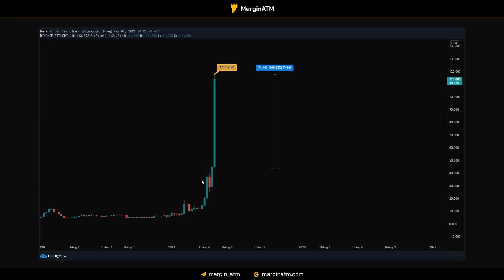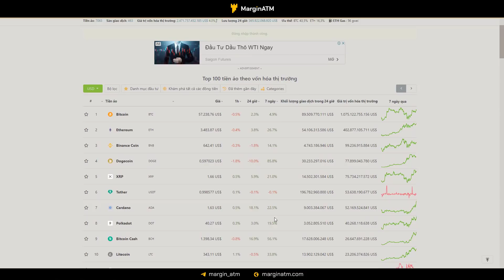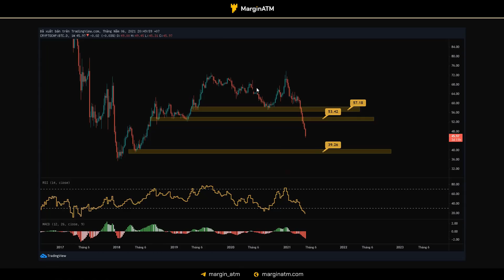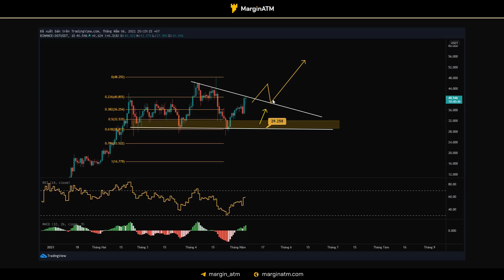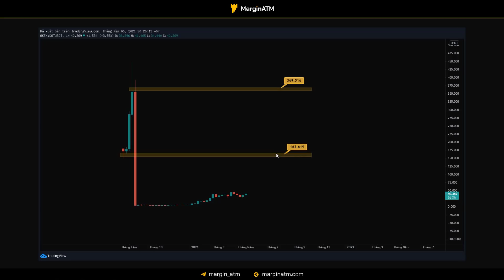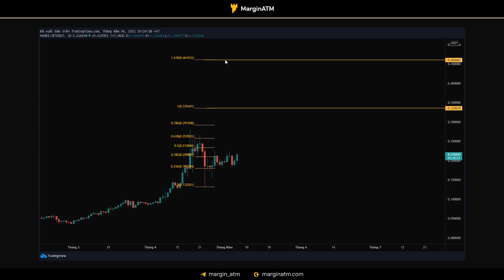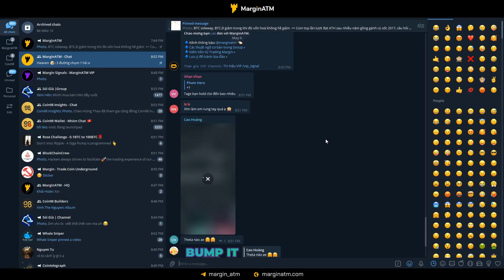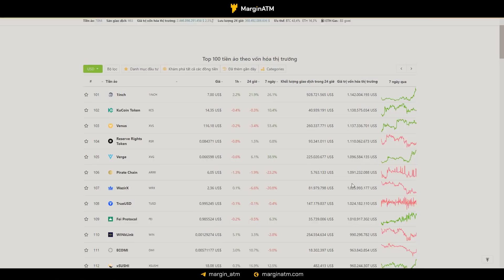Huy Drift Đang Đầu Tư Coin Top Hay Coin Nào?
Anh em đang thấy sự tăng trưởng rất mạnh của thị trường, đặc biệt là coin Top, liệu mình vẫn đang đầu tư coin top tiếp không? Mời anh em xem video nhé.

TIMESTAMPS:
00:00​ Mở đầu
01:10 Tình hình thị trường
02:00 Mình đang hold coin nào?
03:00 PTKT BTC
04:00 Thị phần BTC
05:00 DOT
06:50 VET
09:00 MATIC